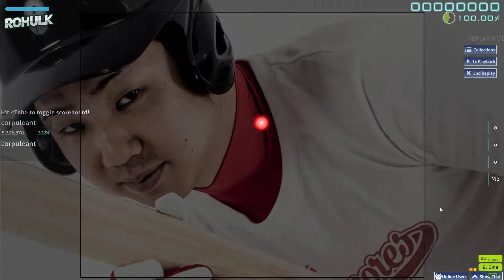OwO is this a cycle hit pass??? OwO